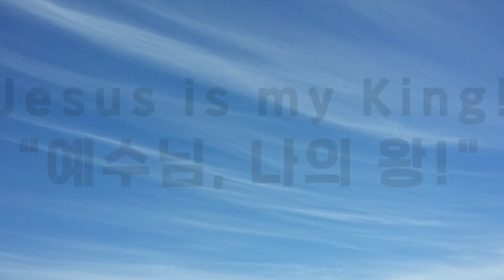로마서 | 은혜로 말미암은 선물 | Jesus is my King! | 예수님 나의 왕!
은혜로 말미암은 선물
로마서 5장 13절-21절